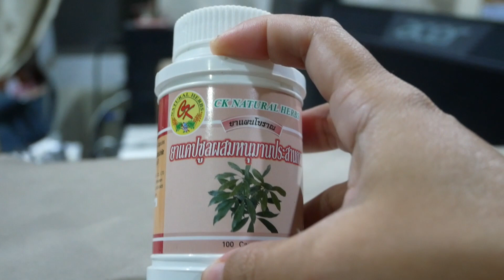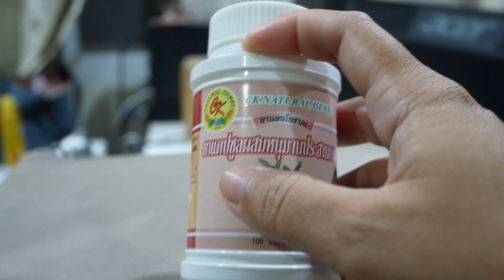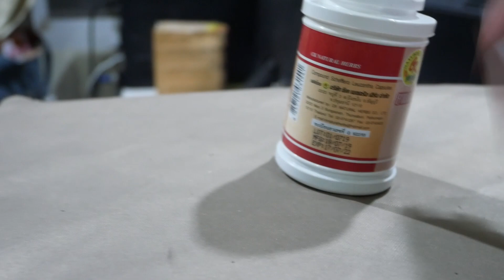แชร์ 2 ตัวช่วยแก้ปัญหาน้องหมาไอแห้ง เป็นหวัดแบบง่ายๆๆ l love dog